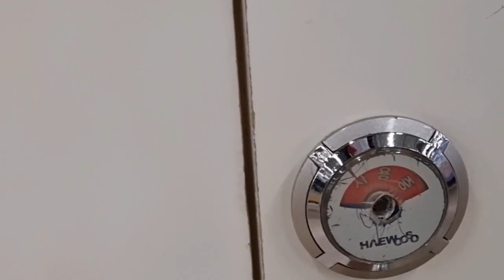Buying groceries and toys